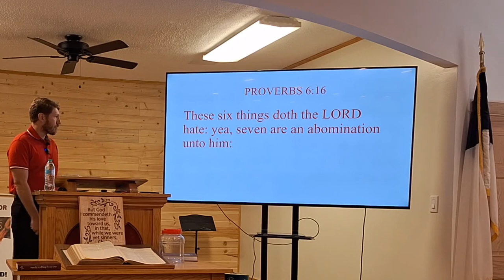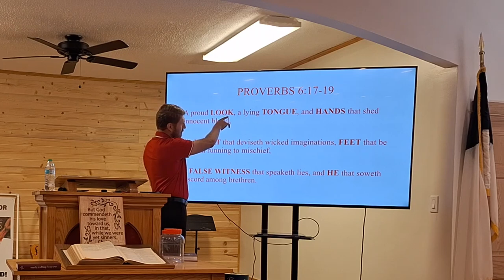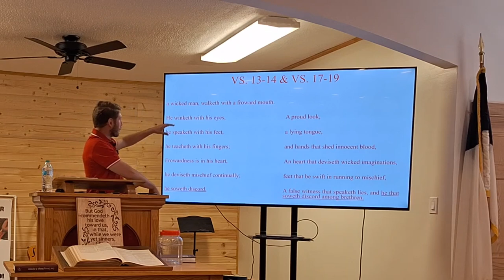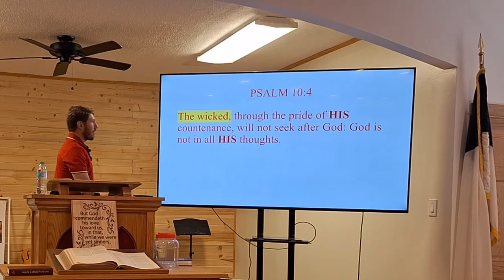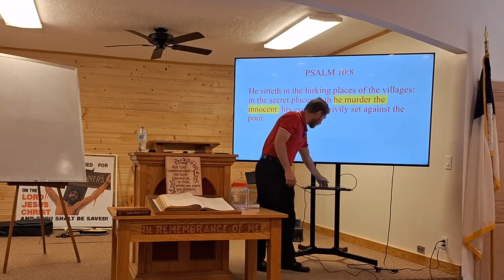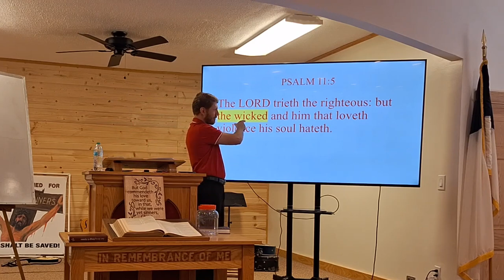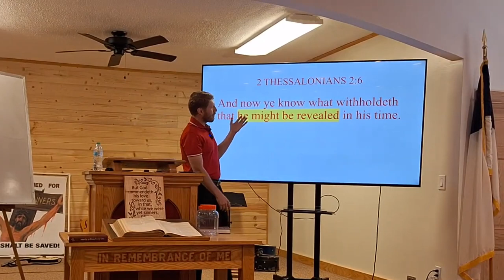Godliness and the Mystery of Iniquity